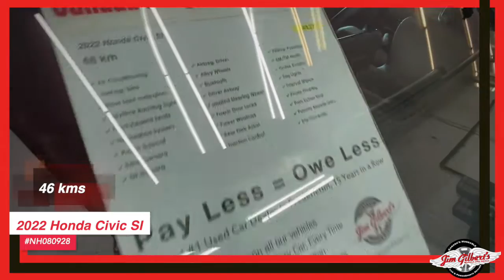For Sale | 2022 Honda Civic | Used Car | Pre-owned Vehicles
2022 Honda Civic SI NH080928
Check out this nice car with only 46 kilometres at an awesome price. Get your Hug today.

Serving:
Oromocto
Fredericton
Minto
Chipman
Doaktown
Boiestown
Nackawic
Harvey
St Stephen
McAdam
Hanwell
Moncton
Saint John
Woodstock

402 St Mary's St
Fredericton, NB
E3A 8H5